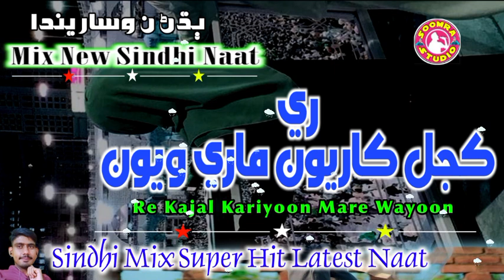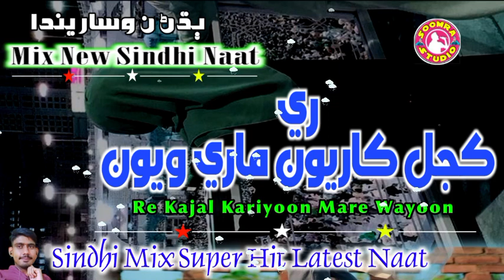Re Kajal Kariyoon | Sindhi Hit Old Naat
new naat
sindhi naat
urdu naat
arbi naat
sindhi old naat
ahtsham khaskheli naat
owais raza qadri naat
saqib raza naat bayan
farhan qadri naat
Salman khaskheli naat
old naat
ramzan naat
all ramzan naat
new qasida
qasida
sindhi qasida
noha
sindhi noha
new noha
muharram noha
rabiulawal naat
new rabi. ul. awal naat
hit rabi. ul. awal naats
all naatkhuwan naat
janan chan naat
lemo faqeer naat
Abdul haq naat
imdadullah phulpoto naat
dhani bux chachar naat
Abdul ghafar qadri naat
jamil rehman gundro naat
abida parveen dhamal

Best Naat Qasida Noha All Hits Now Listen.